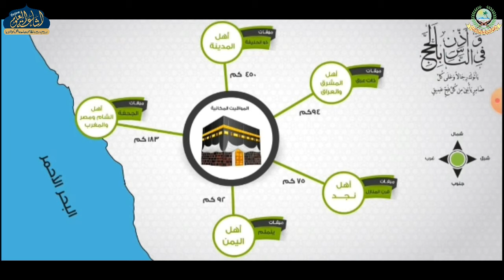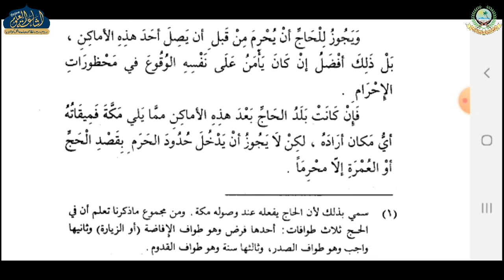NOORUL IZAAH 17 | ARABIC 2 | MAULANA ALTAF SAHAB | ISHAATUL ULOOM ONLINE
نور الايضاح
درس نمبر 17
الصف الثاني
مولانا الطاف صاحب